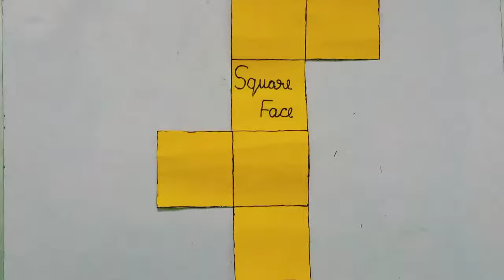How to make Cube and Cuboid with paper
follow us on twinsisstudy
for online/offline Courses, all India level exam preparation, exam test series, mock ups test of various exams

This video describes about  How To make a cube and cuboid with paper. In this video we have showed faces of cube and cuboid.